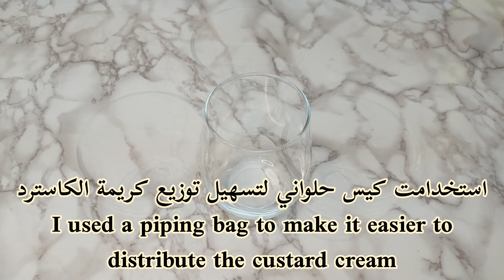حلى بارد سريع ولذيذ في 10 دقائق بدون فرن بدون بيض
المكونات :-
- ثلث كوب سكر
- ثلث كوب حليب بودرة
- ثلث كوب كاسترد
- كوب ونصف ماء
- ظرف دريم ويب
- ٦ قطع بسكوت شاي
- التزيين اختياري ، استخدمت فستق مطحون